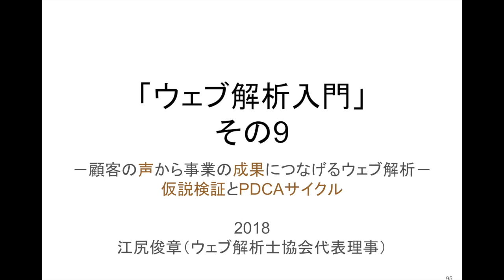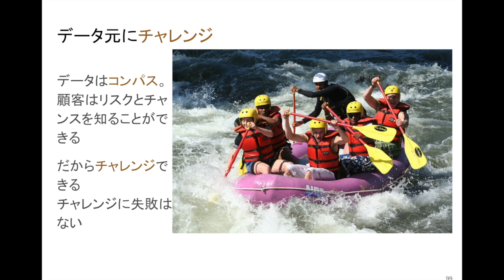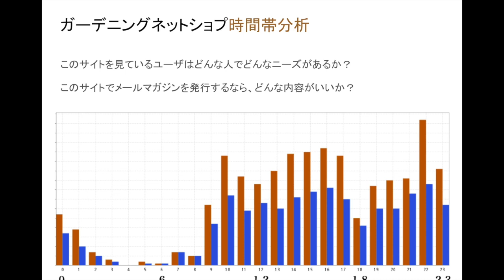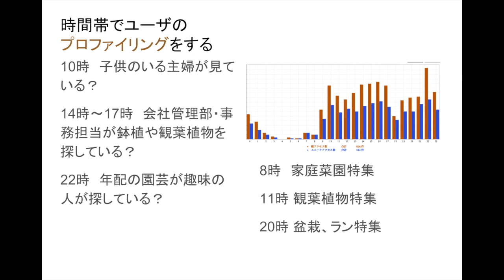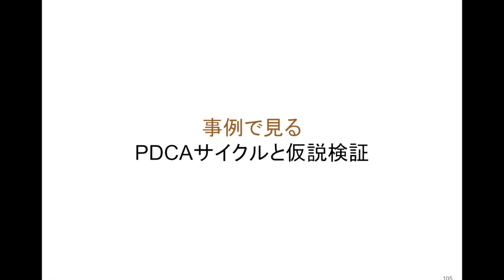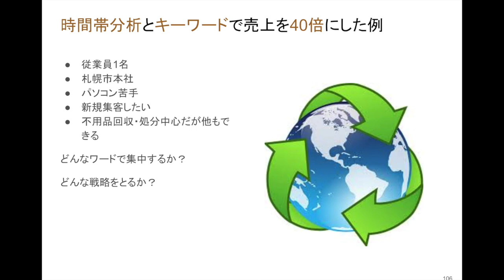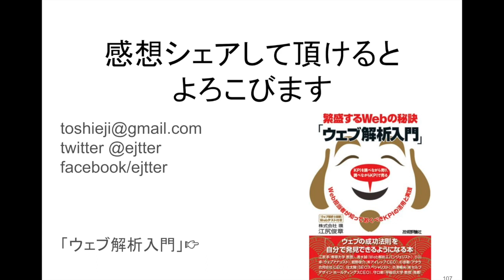データからチャレンジするーウェブ解析士無料講座その9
限定セミナー動画を期間限定で公開しています

コンパスがなくて、探検できますか？
スコアを計算しなくて、楽しくボーリングで遊べますか？
本当に向き合うのはウェブ担当者でもウェブ業者でもなく、ユーザーです。
データがあれば、クライアントとウェブ業者は一緒にユーザーを理解する冒険に出かけられます。
そこで最初におすすめのデータ解析があります。
誰でもできますから安心して。
それは時間別のアクセス解析です。
ぜひガーデニングショップを「妄想」してから答えを聞きましょう。

内容（17分）
・データーをもとにチャレンジしよう
・ガーデニングショップの例
・その他の時間別アクセス解析の例